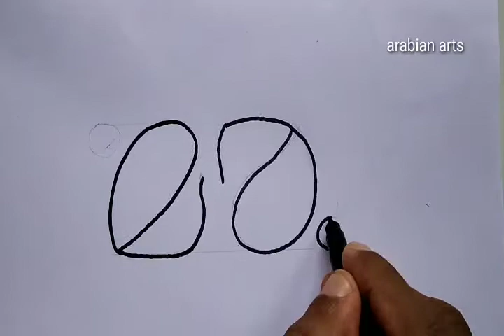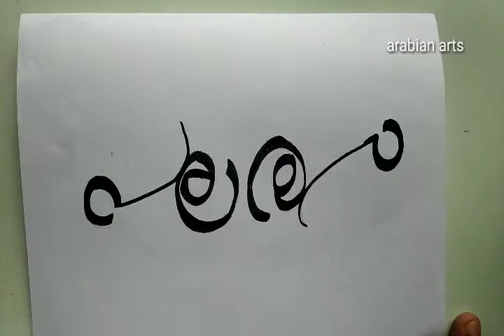Malayalam ambigram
arabian arts